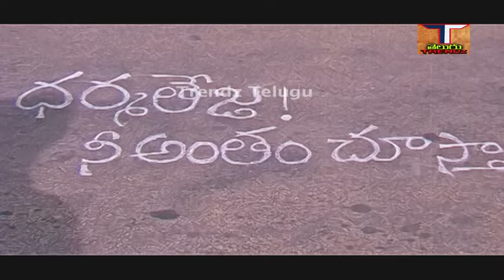Dharma Teja Full Movie || ధర్మ తేజ పూర్తి సినిమా|| కృష్ణం రాజు||రాధిక||ట్రెండ్జ్ ట్రెండ్జ్ తెలుగు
చిత్రం - ధర్మ తేజ పూర్తి సినిమా, Dharma Teja Full Movie,
నటినటులు - కృష్ణం రాజు, రాధిక, వాణి విశ్వనాథ్, శివకృష్ణ, కోట శ్రీనివాస్, జగ్గయ్య, ఆనంద్, తదితరులు...
పాటలు - సీతా రామశాస్త్రి,
గాయకులు - S.P.బాలసుబ్రహ్మణ్యం,K.S.చిత్ర,
సంగీతం - విద్యా సాగర్,
కథ - మాటలు - చిత్రానువాదం - దర్శకత్వం - పేరాల,